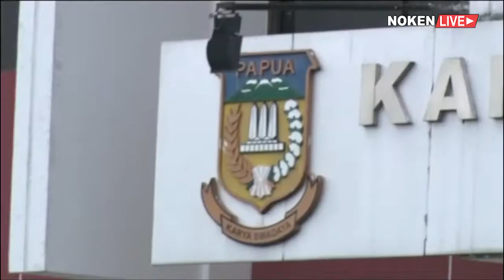2019 GAJI GURU TANGGUNG JAWAB PEMPROV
Sejak tahun 2018 lalu telah diputuskan tentang gaji guru SMA dan SMK yang dialihkan menjadi tanggung jawab pemerintah kabupaten kota, namun di tahun 2019 ini seluruh hak guru akan dialihkan kembali menjadi tanggung jawab pemerintah Provinsi Papua sepenuhnya. Hal ini disampaikan Sekda Provinsi Papua Hery Dosinaen kepada Nokenlive di ruang kerjanya Selasa 22 Januari 2018.